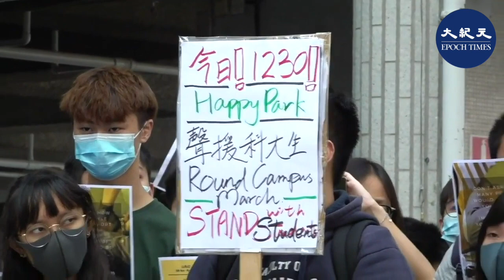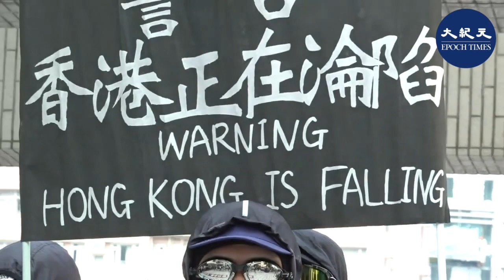11月6日，港大學生會及守護港大聯署關注組發起校內遊行，聲援受傷的大專同學，並向港府和警方表明港人的繼續抗爭的決心。